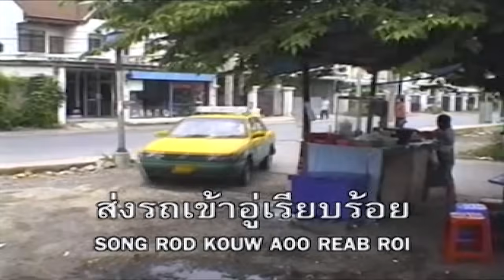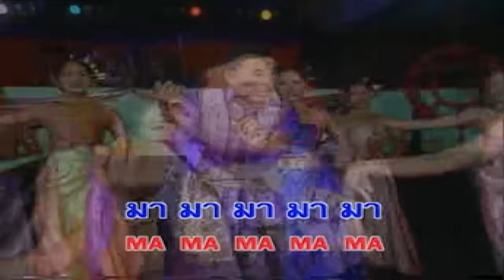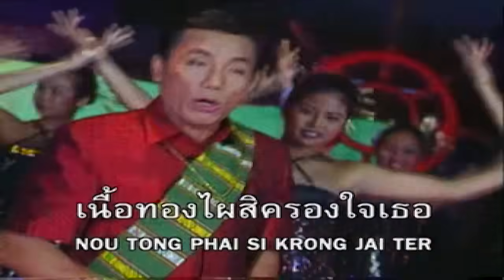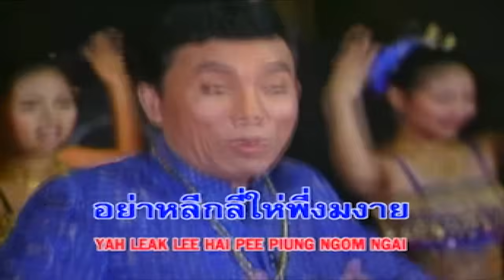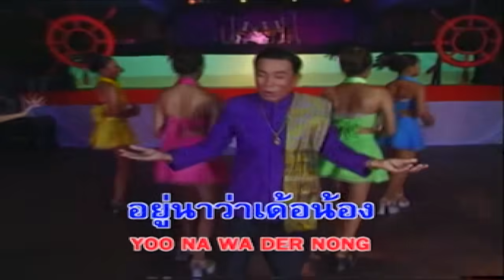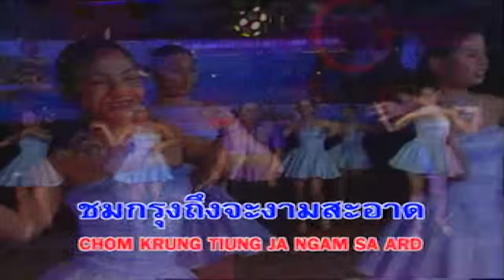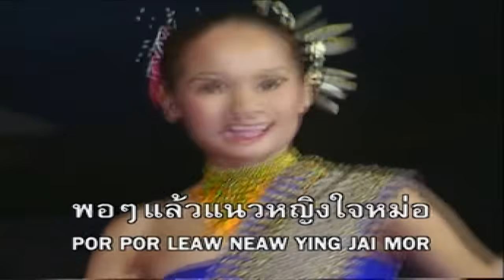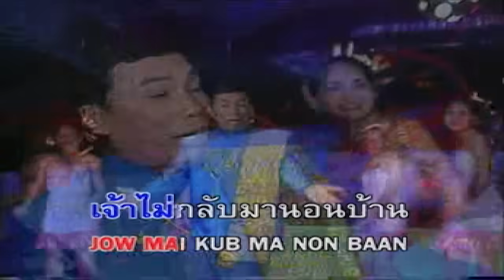ทองมี มาลัย ชมรมแท็กซี่ - บักสองซาว MV Karaoke ฟังยาวต่อเนื่อง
1. ชมรมแท็กซี่ 00:00:00
 2. บักสองซาว 00:03:39
 3. รักน้องสองใจ 00:07:36
 4. หมายใจรัก 00:10:58
 5. ชมสาวกรุง 00:14:20
 6. คอยน้องกลับมา 00:17:53
 7. คอยรักจากสาวนา 00:21:18
 8. มีแฟนแล้วบ่ 00:24:30
 9. ชมกรุง 00:27:30
10. สั่งสาวสารคาม 00:30:52
11. พ่อฮ้างเมียป๋า 00:33:58
12. แท็กซี่เมียหนี 00:38:32